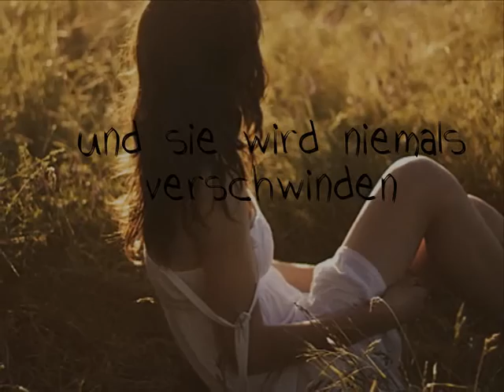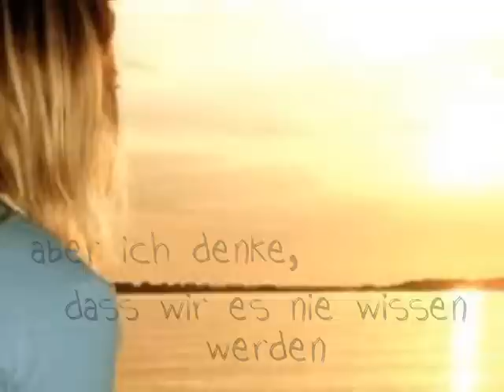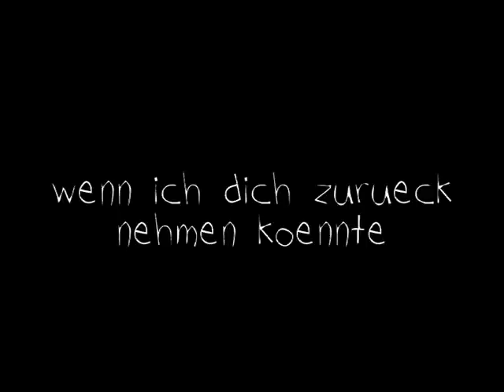Ich hätte einen Schlussstrich ziehen sollen...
Kate Winslet - What if (dtsch. Übersetzung)

sehr schönes Lied und toller Text...